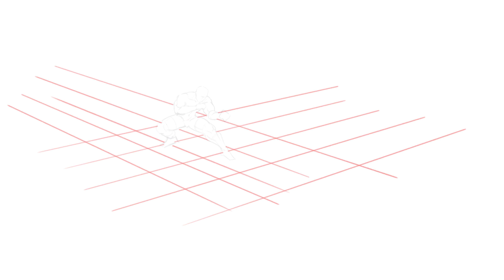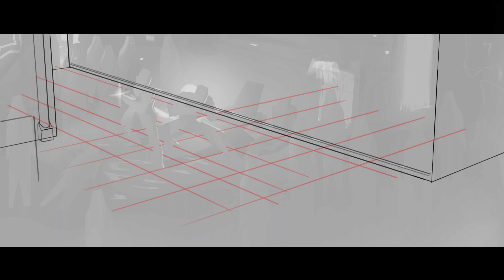Latest CYBERPUNK COMMISSION painting process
Process on one of the latest finished commission!